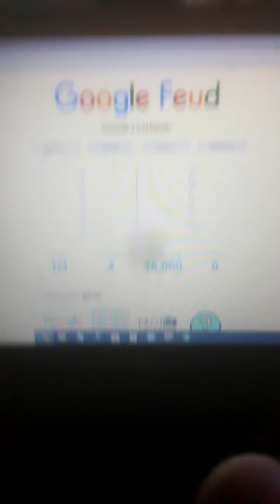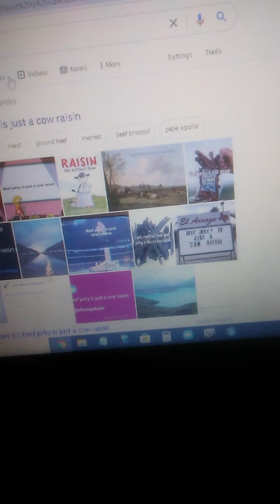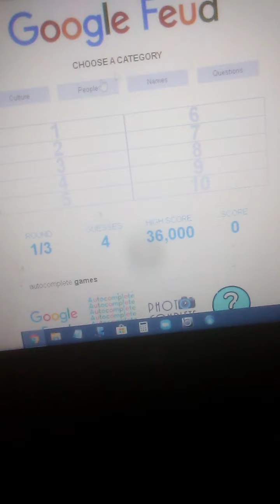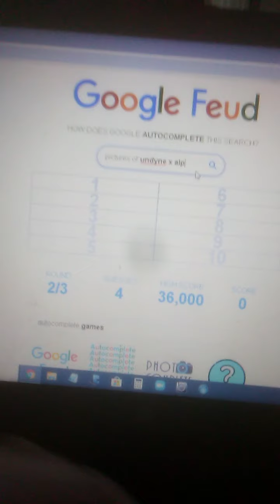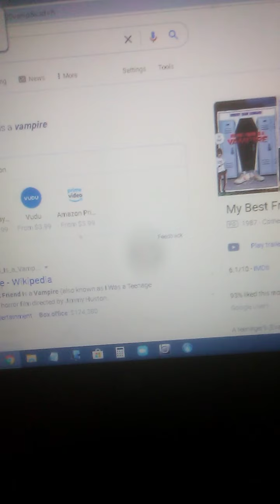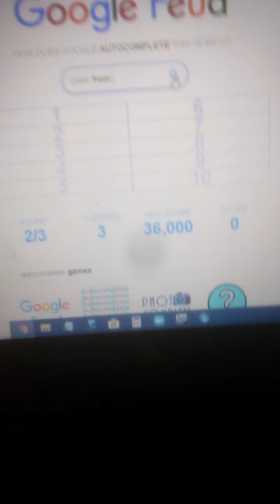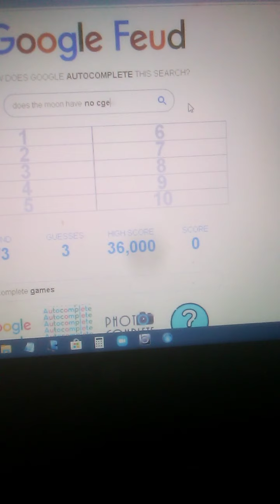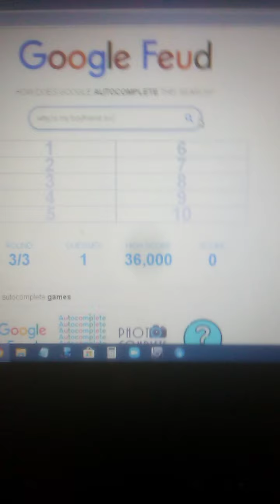Undyne plays Google feud